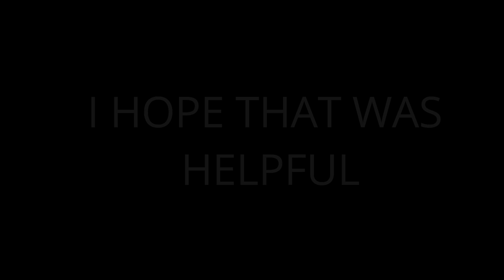IF YOU WANT TO BE A PERSONAL TRAINER....LISTEN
LINKS TO TRIUMPFIT IF YOPU ARE LOOKING FOR A PERSONAL TRAINER

LINKS
dironaddict